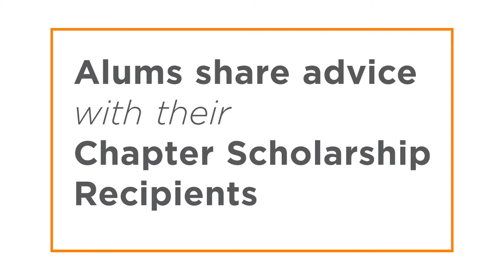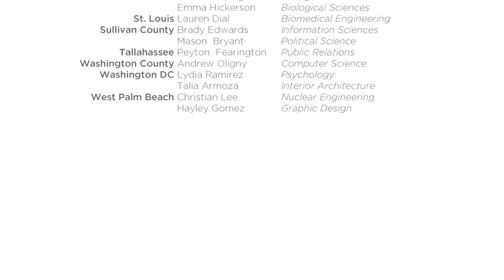UT Alumni Chapters Award Scholarships Nationwide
Forty-four official UT alumni chapters exist across the nation, and while all offer some financial assistance to students from their areas attending UT, many offer endowed scholarships.